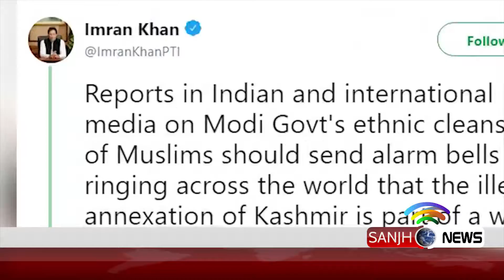We are ready for war | India don't underestimate the power of Pak Army says PM | Sanjh News